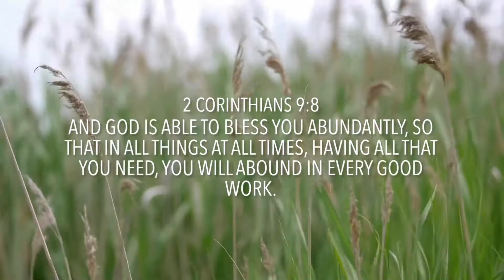IPER FIORDALISO | IL CENTRO COMMERCIALE PER TUTTA LA FAMIGLIA | QUALITY TIME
Ciao Tutti! In questo vlog mostrerò la grande varietà principalmente di cibi italiani “Made in Italy” mentre godo la mia giornata libera con la mia bella famiglia. Come frontliner, abbiamo anche bisogno di relax e divertimento. Senza fare altro, buona visione e grazie mille per il vostro tempo. Saluti!

Manteniamo positività e Buona Fortuna!

Hello Everyone!  In this vlog I will showcase the vast variety mostly of Italian foods “Made in Italy” while enjoying my free day with my beautiful family. As Frontliner, we also need relaxation and fun. So without further do, Enjoy watching and thank you very much for your time. Regards!

Keep positivity and Godspeed